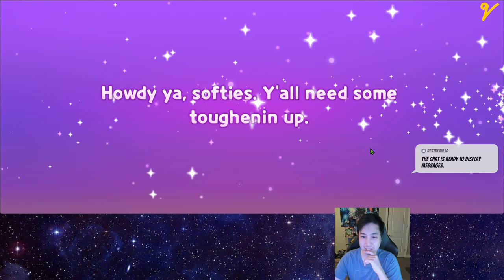181 PULLS for the Clearing the Story mode in the Playtest of Cookie Run Tower of Adventures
I used some already and forgot to record it so here are the rest of them